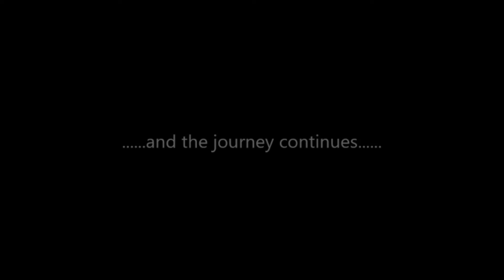Motorcycles of the Gilmore Museum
.at the Gilmore Museum, Hickory Corners, MI